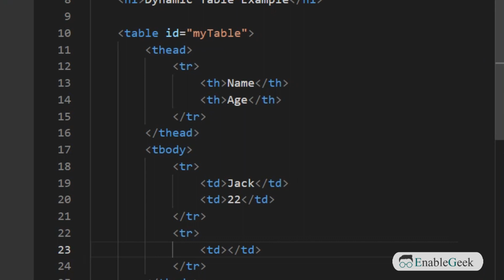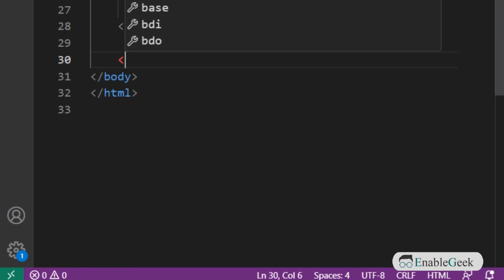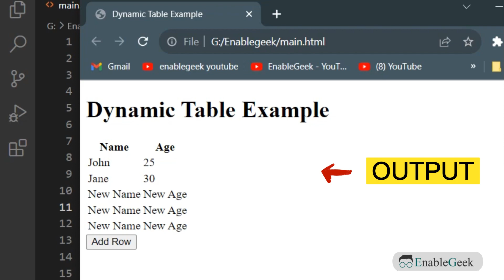jQuery Add Row to Table || JavaScript Tutorial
Adding rows to a table using jQuery involves enhancing the interactivity of web pages. By binding a function to an HTML element like a button, typically through the click event, developers can dynamically append new rows to an existing table. This approach facilitates the addition of data or entries without requiring a page refresh. The jQuery code targets the specific table element, identifies the table body, and then appends new rows with cells containing the desired content. This technique is particularly useful for creating dynamic and user-friendly tables in various web applications, from simple to complex data presentations